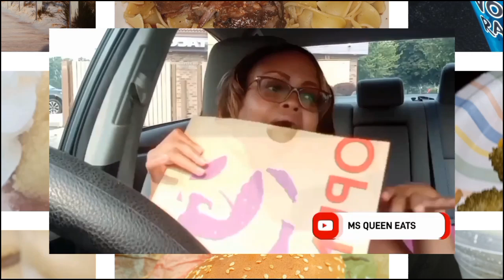I quit my 8-5 in office job || let me tell yall why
@hom​⁠ttps://youtu.be/ZUFWW49vzqw?si=4NMYcigzBf8rMz1Z